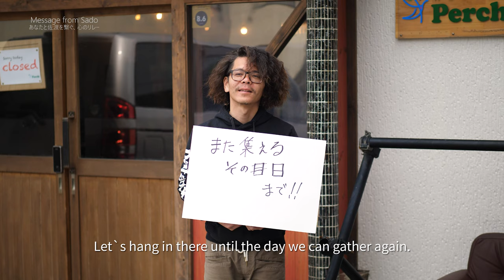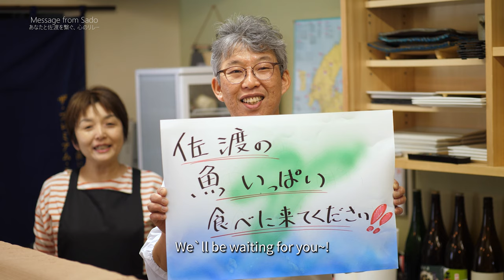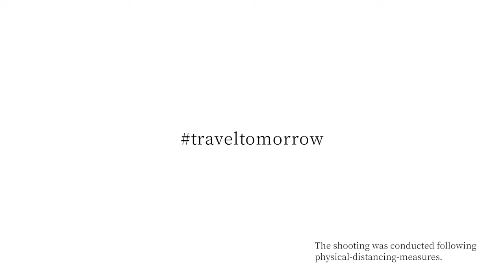Message From Sado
To all of you who are at home with their thoughts on Sado Island - here's a message for you.
An alle, die zu Hause sitzen und mit den Gedanken bei Sadogashima sind - viele Grüße von der Insel.

Protect the Nature of Haetsubaki Club, Takano Takeshi
Poster: The mountains and crested ibis will be waiting
“The embankment of the rice fields is done and the montane brown frogs have hatched. When the state of emergency gets lifted please come and visit Sado. We`re waiting for you!”

Tokiwakan, Suzuki Naomi
Poster: We`re preparing delicious local meals waiting for you
“Tokiwakan`s special flavors, home to Sado, will always be waiting for you!”

Akadomari Fishermen, Shida Masahito and Tanabe Kosuke
Poster: Please come to Akadomari and try our shrimps and crabs!!
“Come and visit us at Akadomari – be it for a boat ride or fishing!”

Shukunegi Hangiri, Kaneko Keiji
Poster: Come and have a ride on a tub boat!!
“If the current situation has calmed down, why don`t you drop by and have a ride on a tub boat! We`re waiting for you!”

Hostel Perch, Ito Wataru
Poster: Until the day we can gather again
“Let`s hang in there until the day we can gather again.”

Yamadaya Fishing-Tackle Store, Mitsui Hiroshi
Poster: The fish of Fishing Paradise Sado will be waiting
“To all Sado fans out there, we have to be a little patient right now. But, until Corona`s under control the fish here will have increased in the meantime. Please come to Sado again!”

Saito Plantation, Saito Shinichiro
Poster: The season for Sado`s delicious fruits is still ahead! Feel free to come here once everything`s back to normal.
“Sado`s tasty fruits will be at its tastiest in a little while. So, when Corona has calmed down, make sure to come and visit Sado! We`re looking forward to it!”

Sado Taxi Association, Nakagawa Seinosuke and Hirano Hideki
Poster: Let`s leisurely tour around Sado and enjoy the beautiful scenery and delectable food after Corona has been contained.
“Please come to Sado to enjoy sightseeing and local delicacies later on.”

Sado Island Landlady Association “Bisado-Kai”, Okamoto Mie and family, and Watanabe Terumi
Poster: We and the crested ibis are wholeheartedly looking forward to your visit
We and the crested ibis are waiting for you~!

Ishihara Sushi, Ishihara Toshiharu and Ishihara Akiko
Poster: Please visit and eat Sado`s fish to your heart`s content!
“Everyone, once the situation has calmed down, please come to visit us on Sado! We`ll be waiting for you~!”

Iwakubi Shoryu Terraced Rice-Fields Farmer, Oishi Soichiro
Poster: Iwakubi`s 400 year-old terraced rice-fields will always (?) be here! Greetings from the rice-field gramps!
“In Iwakubi the rice planting season is about to start. Those of you who are confined to their apartment must be having a hard time. Let`s meet at Iwakubi Shoryu Terraced Rice-Fields when Corona has calmed down!”

Your warm feelings for Sado

are protecting this island right now.

That`s why, for now...

...until we can finally meet again.

Your kindness may protect someone.

The shooting was conducted following physical-distancing-measures.